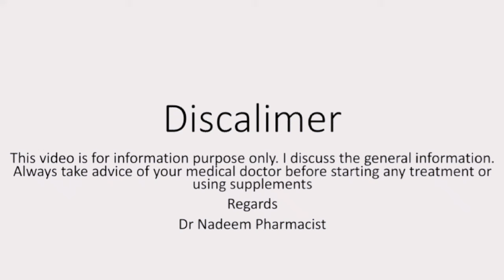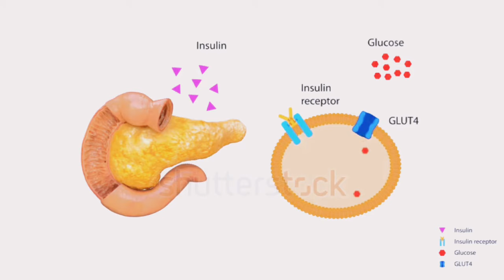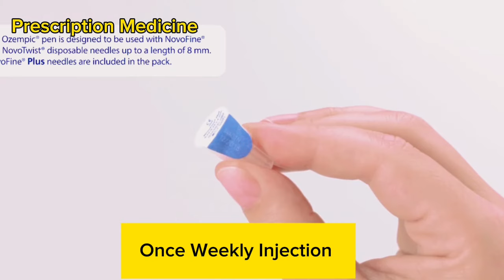Ozempic Injection and Weight Loss Review In Urdu Hindi | How to use Ozempic injection in urdu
ozempic injection how to use in diabetes type 2
ozempic injection benefits in weight loss
ozempic injection uses for weight loss
weight loss with ozempic injection
Diabetes type 2 management with ozempic injection
ozempic injection weight loss before and after
ozempic injection side effects
ozempic injection side effects in urdu
ozempic injection side effects in hindi
ozempic weight loss stories
ozempic before and after
ozempic injection dose
ozempic injection side effects on liver
ozempic how to use urdu
ozempic urdu
ozempic hindi
ozempic alternative
ozempic and constipation
ozempic and keto diet
ozempic weight loss
ozempic and weight loss
ozempic benefits
ozempic before and after 6 week use
ozempic bad side effects
ozempic diet plan
ozempic dosage
ozempic doses
ozempic dose for weight loss
ozempic diabetes
ozempic for weight loss
ozempic fir weight loss without diabetes
ozempic first time use
ozempic first time dose
ozempic for pcos
ozempic for men
ozempic good or bad
ozempic how to inject
ozempic how to inject video
ozempic how it works
ozempic mechanism of action
ozempic injection how to use for weight loss
ozempic injection sites
ozempic injection how to use for first time
ozempic injection on thigh
ozempic injection how to 1 mg
ozempic injection how to use 0.5
ozempic injection hoe to use 0.25 mg
ozempic injection kaise use karna hai
ozempic injection ko kaise use kare
ozempic injection lagane ka tarika
ozempic injection ke side effects
ozempic injection ko pehli dafa kaise lgana hai
ozempic lose weight
ozempic meal plan
ozempic over dose
ozempic or saxenda
ozempic pills
ozempic injection in Pakistan
ozempic price
ozempic injection price
ozempic injection price in Pakistan
ozempic injection price in India
ozempic review
ozempic results for weight loss
ozempic results in one month
ozempic results before and after weight loss
ozempic uk review

Xenical For weight loss Review / Fatlos tablet Benefits

Ozempic injection contain the semaglutide and it's mostly Worldwide for weight loss and management of type 2 diabetes

Mechanism of action of Ozempic injection 》》

1. increase postparendial insulin secretion from pancreas

2. Decrease the Glucagon secretion which is responsible for the conversion of liver stored glycogen to glucose and ultimately increases blood glucose level

3. Slows down the gastric Emptying and feel of fullness .it decrease the appetite and help in weight loss and management of the type 2 diabetes

● How to use Ozempic injection 》》
•  Once weekly injection
• First check the name and right dose
• check the injection is clear and non cloudy
•  Remove the caps from the injection
• Keep the big size cap for removal of needle
• use the new needle every time .every ozempic pack contain 4 needles for 4 doses
• Now screw  the needle and check injection flow
• Move around the dose calculator and find the .. 2 dots at this point press the button .if drops flow from needle its mean syringe is place tightly
• ,Now Again move the dose calculator until 0.25 number and inject at 90 degree at your belly area
• wait until gauge come back to zero .
• Now count upto 6 and then remove needle and discard the needle

Side Effects 》》
 Nausea ,vomiting, heartburn, diarrhoea, constipation etc